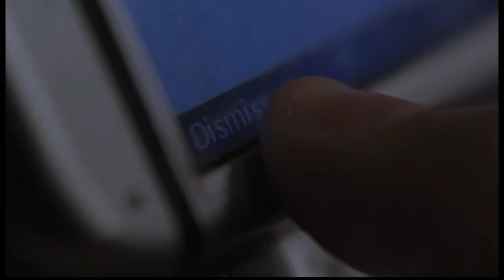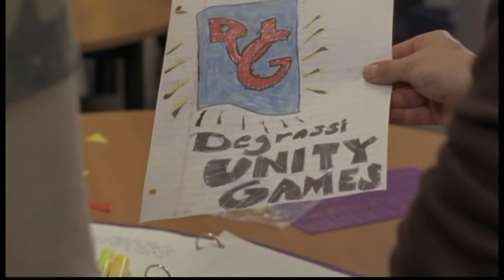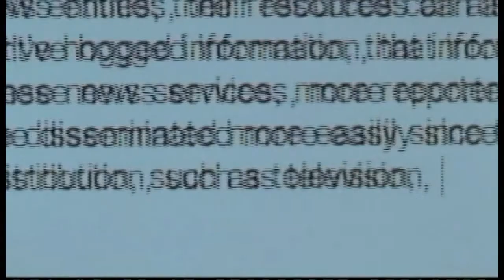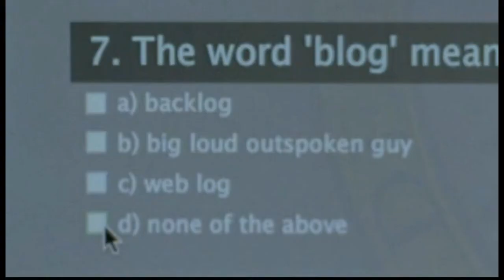Degrassi S7 Deleted and Extended Scenes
deleted scenes from season 7